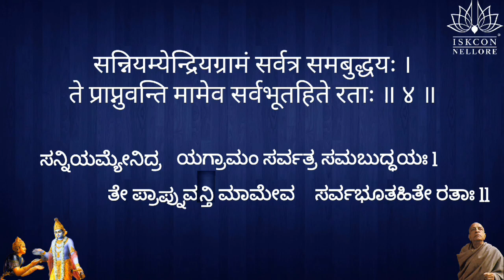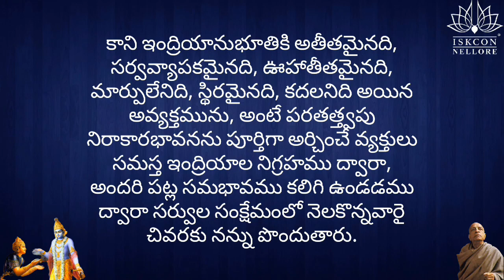bagavad Gita chapter 12 shloka 4#iskcon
bagavad Gita chapter 12 shloka 4 translation

TEXTS 3-4: But those who fully worship the unmanifested, that which lies beyond the perception of the senses, the all-pervading, inconceivable, unchanging, fixed and immovable – the impersonal conception of the Absolute Truth – by controlling the various senses and being equally disposed to everyone, such persons, engaged in the welfare of all, at last achieve Me.

hare Krishna
haribol